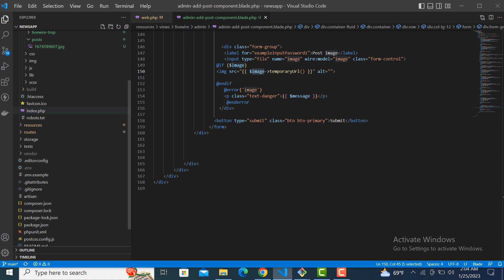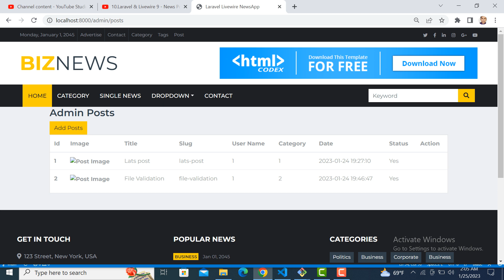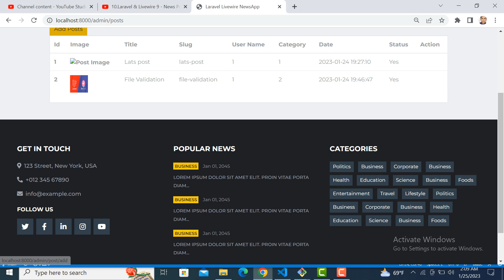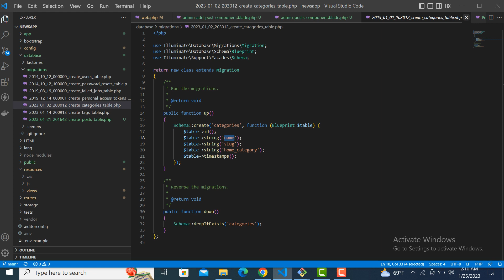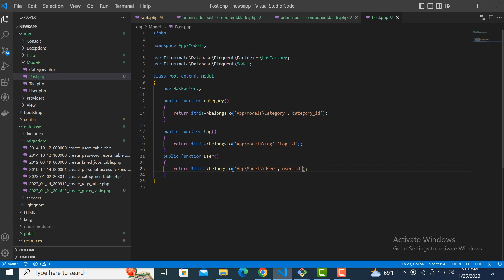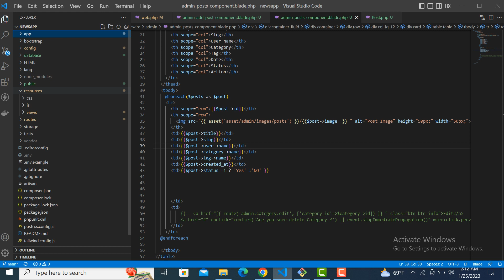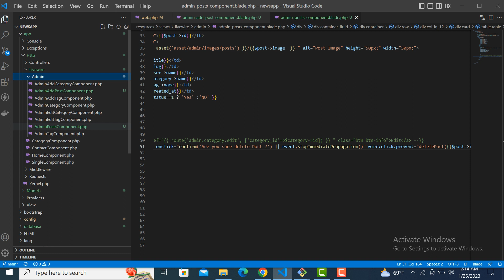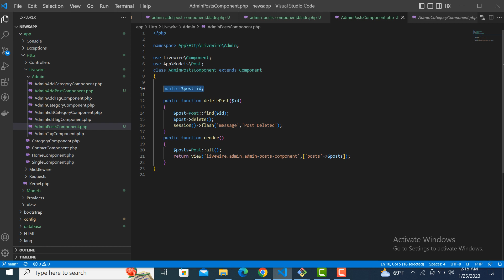13.Laravel & Livewire 9 - News Portal Website for Beginner to Advanced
Laravel & Livewire  9 from scratch
Laravel Single and Multi Auth (with Guard) System
Visual Studio Code Editor and Important Plugins
Laravel CRUD option
Complete Multi Language System in Laravel
Laravel Login System
Forget Password and Reset Password Sytem
Email Verification System Logic and Implementation
Contact form email sending using Ajax
Newsletter email sending using Ajax and email verification
Website Color Settings Option
Website logo, favicon and other items setup
Admin and author profile managements
Security for post section in author section
Photo uploading system
Toastr message notification system
Home page search option using chained select with jquery
Uploading project in web server
Email sending in web server